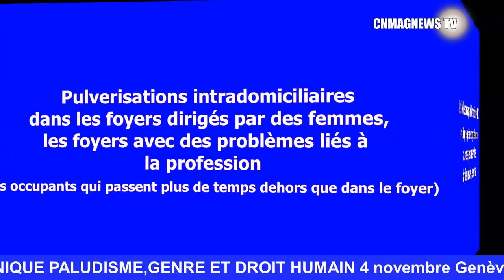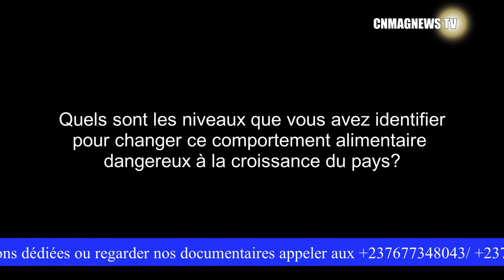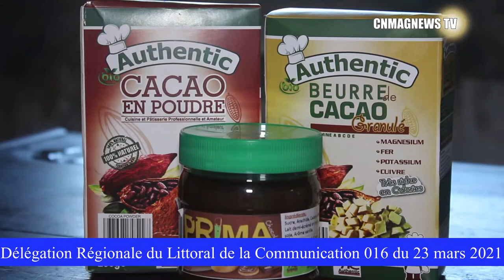Economie: Production locale et ses avantages